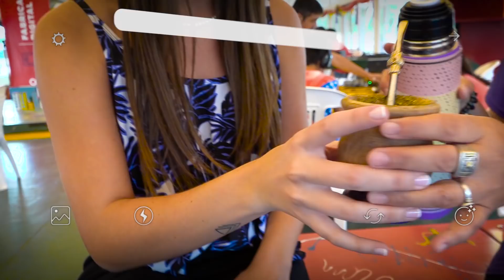Agostina Sosa repasó la identidad godoicruceña junto a los vecinos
La reina de Godoy Cruz 2018 hizo un recorrido por algunos de los lugares icónicos del departamento con alumnos, niños y deportistas locales